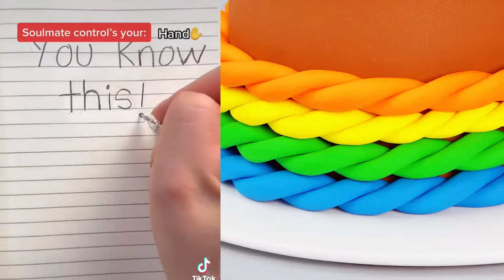🌶️🌻 Best POVs Storytime 🍂☔ ASMR Cake Storytime @Brianna Mizura | Tiktok Compilations 2024 #96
Hello friends!
Welcome!